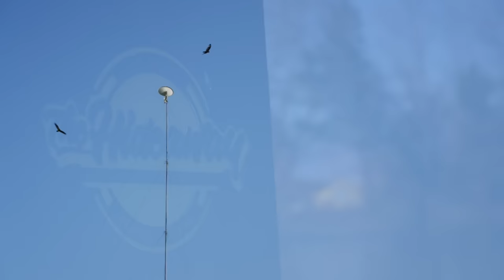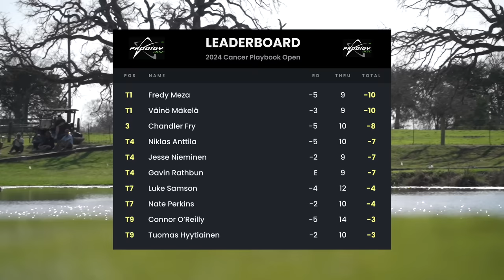2024 Cancer Playbook Open | FINAL RD F9 | Mäkelä, Rathbun, Nieminen, Meza